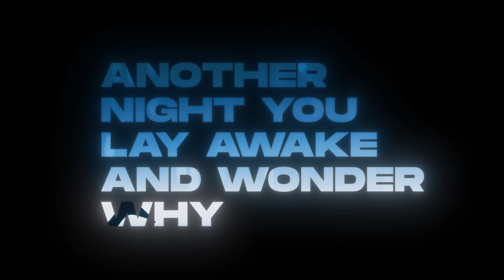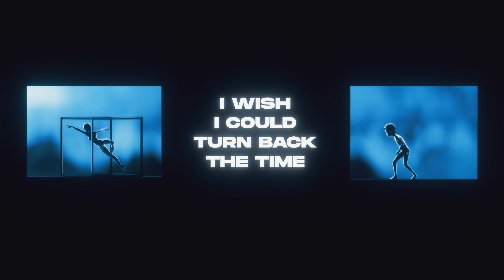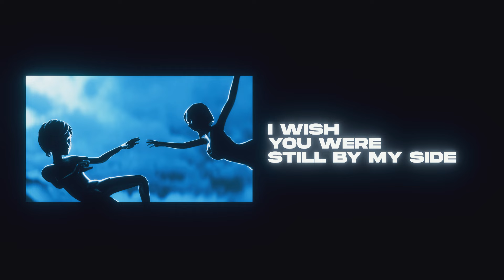Fairlane & Micah Martin - Full of Life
⚜ Lowly. ⚜

Looking to get whitelisted?

Artwork and Animation by Lowly.